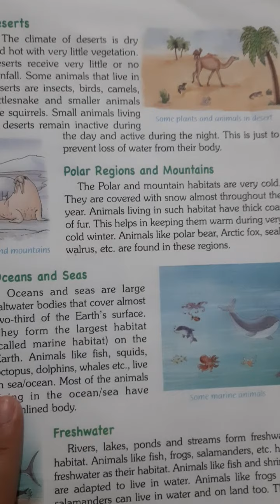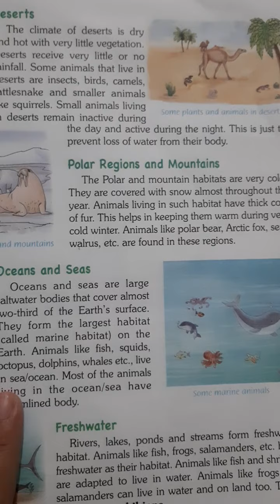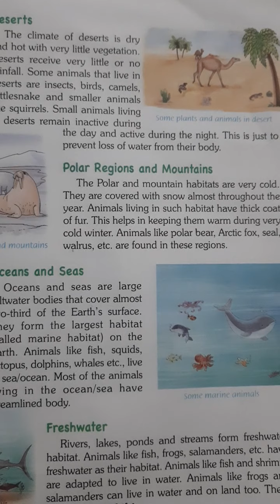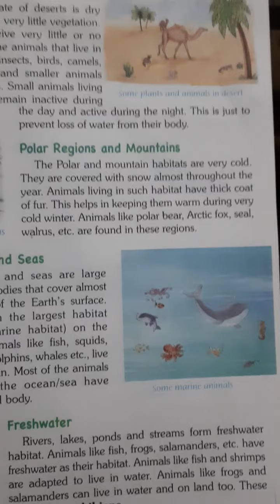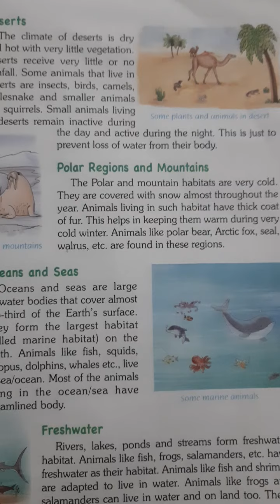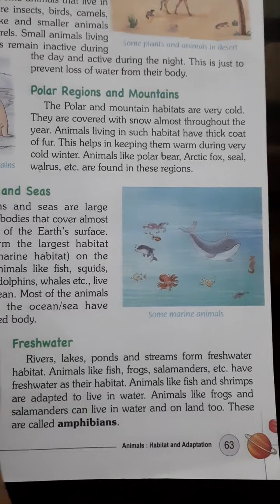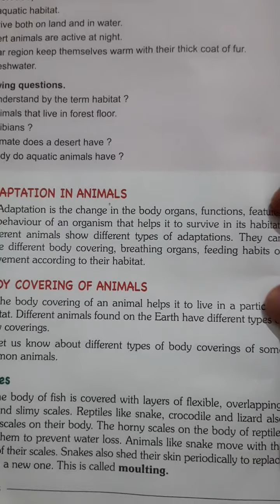Ch6 animals habitat and adaptation.